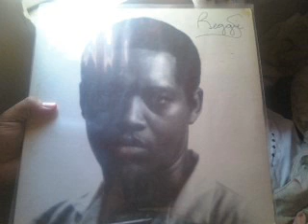ARE YOU READY TO DANCE WITH ME TONIGHT!!!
RARE LP!!! 1ST PRESSING!!!